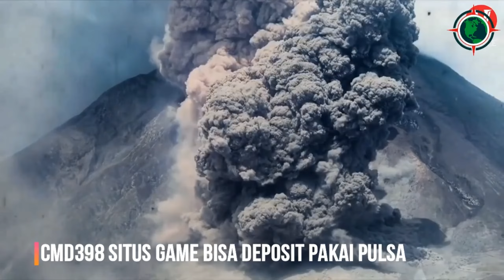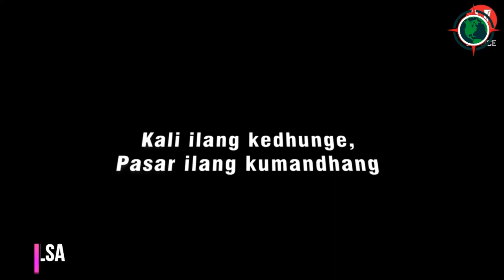ramalan jaya baya di pulau jawa